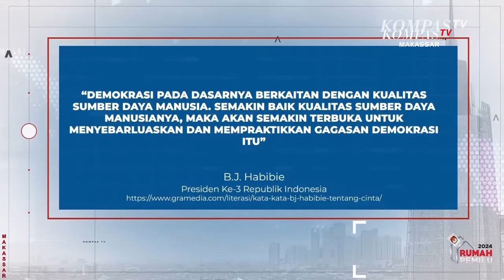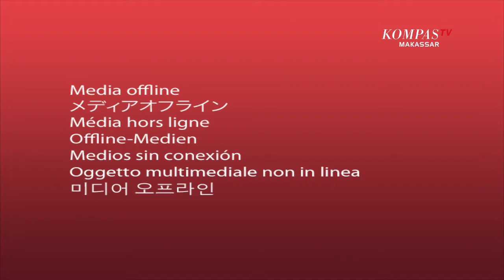Usaha Kue Coklat, Eksperimen 6 Bulan Yang BerbuahManis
MAKASSAR, KOMPAS.TV -